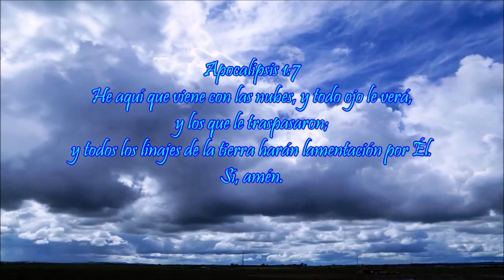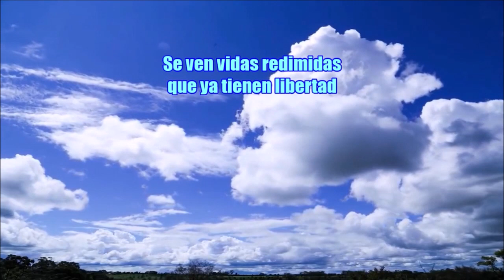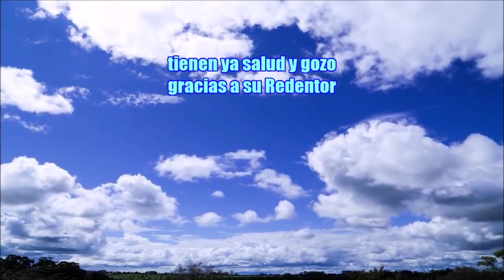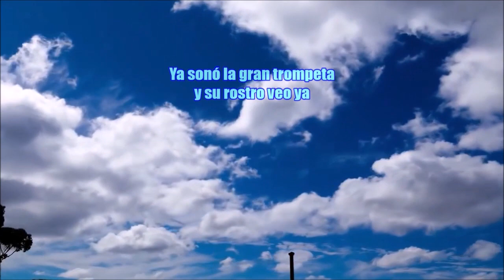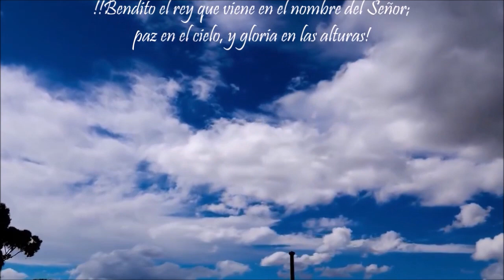El Rey ya Viene - Enrique Julca - Letra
-Enrique Julca-
El Rey ya viene
(Letra/Lyrics)

El mercado ya ha cesado
y el bullicio termino,
los talleres se han cerrado,
la cosecha se dejó;
en las calles no hay ladrones
en la corte no hay mas ley
el planeta ya esta listo
para recibir al rey.

Oh el rey ya viene,
ya sonó la gran trompeta
y su rostro veo ya
gloria a Dios
el viene por mi

Oigo carros que retumban
porque vienen a anunciar
la victoria de la vida;
y el final de la maldad
togas reales se reparten
la tribuna lista está
y el gran coro de los cielos
canta gracia amor y paz

En los rostros sonrientes
que conocen la verdad
se ven vidas redimidas
que ya tienen libertad
se ven niños y ancianos
que sufrieron gran dolor
tienen ya salud y gozo
gracias a su redentor